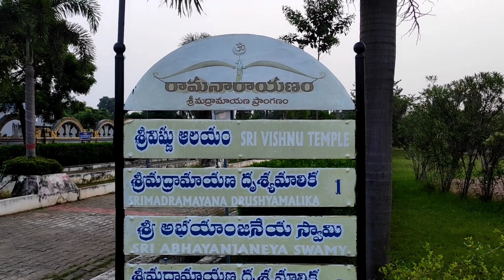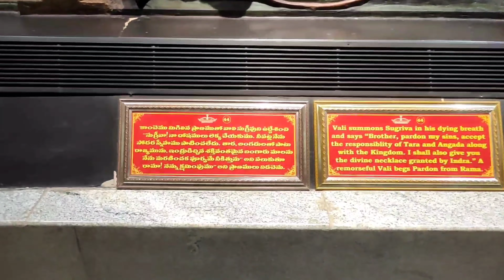Ramnarayan Temple | bow and arrow | Ride to Vizianagaram | nagukumarvlogs | Rama bhanam | temple vlo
This Ramnarayan Temple established Divangatha Sri Narayanam Narasimha Murthy garu and NCR Charitable Trust Group, over 15 acres area based on Ramayana and temple which is designed like a bow and arrow shape,
Ramnarayan Temple located at Andhra Pradesh state in Vizianagaram district, about 57km from Visakhapatnam Railway Station journey time just 2hr and 6km from Vizianagaram Railway Station journey time just 20min.
Ramnarayan Temple timings: everyday 10:00am to 09:00pm
Hanuman Lesar Show timings start from 5:30pm
In this video I was share my experience about this Ramnarayan Temple, very beautiful design and paintings are there in side with A/C and Saraswati statue with colourful water fountain, garden also main attraction this total temple in morning view.